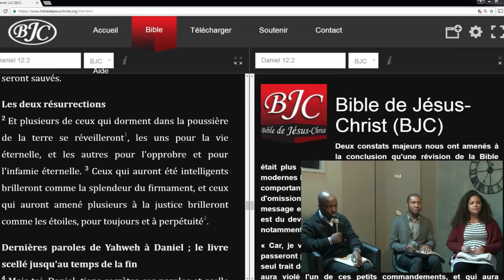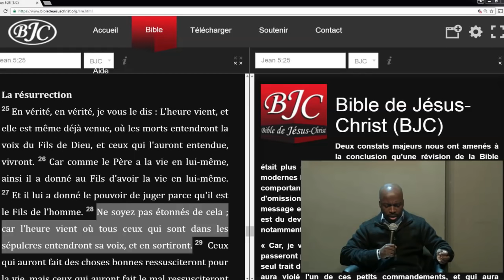Est-ce que Aaron sera ressuscité ? (Shora KUETU - 07/11/16)